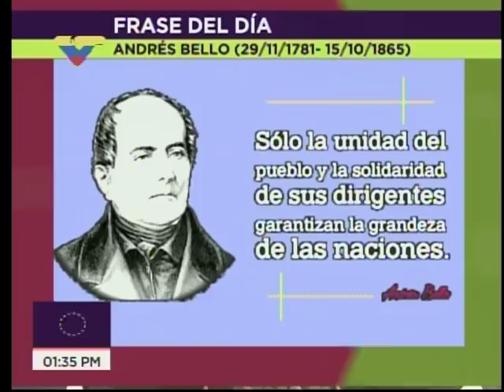Fiscal Tarek William Saab entrevistado en Punto de Encuentro, 29 noviembre 2017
Lucha contra la corrupción en Pdvsa y otros temas. Informó que cuerpos de seguridad e investigación cumplen procedimientos de aprehensión y allanamiento en torno a nuevas tramas de corrupción descubiertas en el sector petrolero. Los nuevos casos se suman a otras seis investigaciones desarrolladas en torno a acciones contra la productividad de Petróleos de Venezuela (Pdvsa).